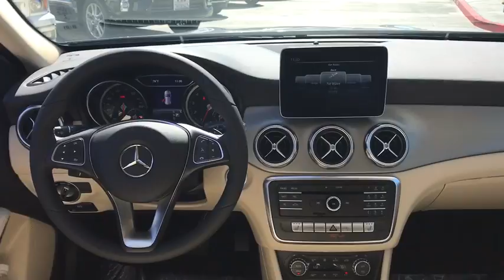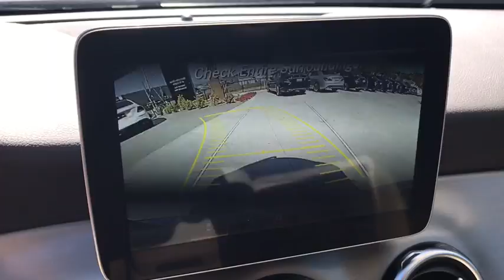2018 Mercedes-Benz GLA El Cajon, CA 80886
2018 Mercedes-Benz GLA
2018 Mercedes-Benz GLA GLA 250 - Stock#: 80886 - VIN#: WDCTG4EB0JJ481125

With the character of a Mercedes-Benz SUV, a sporting soul and a compact footprint, the redesigned 2018 GLA is agile, adventurous and adaptable. It's at home in the city, eager when you're far from home, and a perfect fit for today, and tomorrow. Taut, trim and muscular, the GLA is big on style even in its smallest details. New front and rear styling is fresh yet iconic. Every line is strong yet refined, true to the character within. The GLAs sensible footprint conceals a cabin that's generous with legroom, headroom and luxury. And while it's solid and strong, it also slips through the wind efficiently and quietly. With the available new HANDS-FREE ACCESS, just a swipe of your foot under the bumper can open the power liftgate. Which opens to a generous space: 43.6 cu ft of cargo room with the rear seats folded, or a sedan-like trunk with all five seats in use. From its turbo to its tight turning circle, the GLA is a quick-witted, surefooted, fun-loving SUV powered by a legacy of performance innovation. The 7G-DCT transmission's offers the smooth refinement of an automatic with sporty reflexes. Its dual-clutch design shifts faster than any human. Whether you need to be connected or want to feel protected, the GLA boasts advanced technology that's designed to enhance your life on the go. The vivid 8in color display is not only larger, it also brings you a wide range of ways to stay entertained and informed. From Bluetooth audio streaming to available Apple CarPlay and Android Auto, your GLA has you covered.